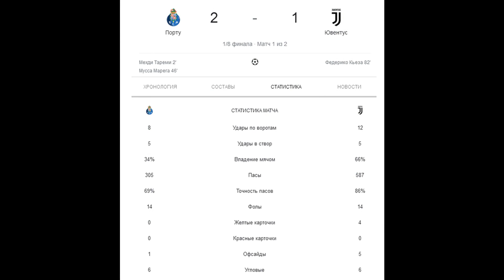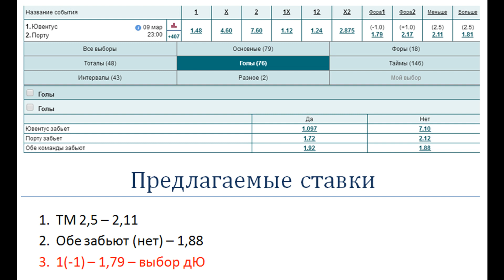Ювентус - Порту, 9 марта (плей-офф лиги чемпионов)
матч Ювентус - Порту (9.03). Первый матч выиграл Порту 2:1. Но, у Ювентуса хорошие шансы на ответный реванш, скорее всего, Старая Синьора выиграет на 2:0